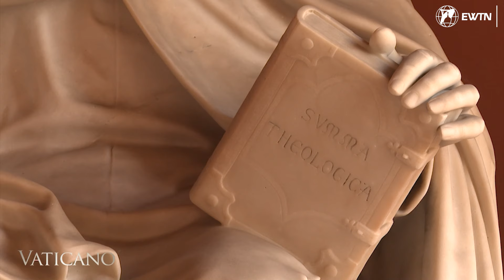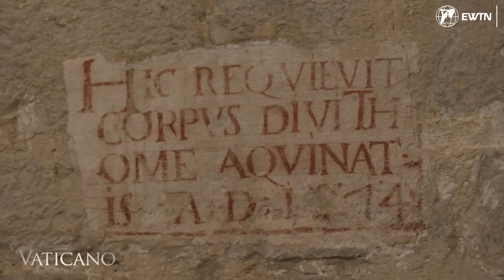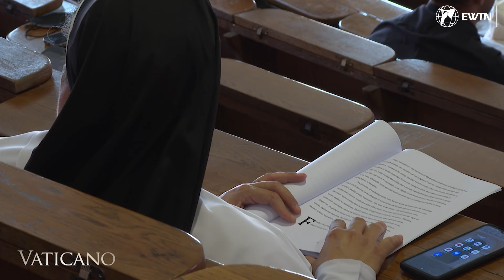750 Years of Saint Thomas Aquinas: Celebrating His Life and Legacy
This year marks the 750th anniversary of Saint Thomas Aquinas' passing, a milestone commemorating the profound impact of the Angelic Doctor. Father Serge-Thomas Bonino, president of the Pontifical Academy of St. Thomas Aquinas, delves into Aquinas' life—a journey of intellectual pursuit and deep faith. From his early years in Roccasecca to his final days at the Abbey of Fossanova, Aquinas' pursuit of God shaped his teachings, leaving a legacy that continues to inspire and guide the Catholic faith. Join us in exploring the lasting influence of his "living Thomism," his role as the Universal Doctor, and how his teachings remain vital in contemporary theological education, especially at the Pontifical University of Saint Thomas Aquinas (the Angelicum). This commemoration is a testament to Aquinas' enduring relevance as a model of Christian life and a beacon of faith and reason.